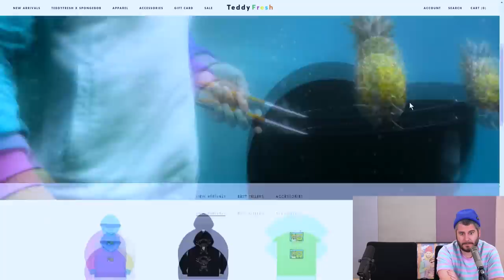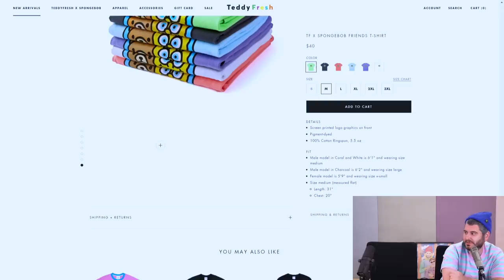iDubbbz & Dax Flame - H3 Podcast #199